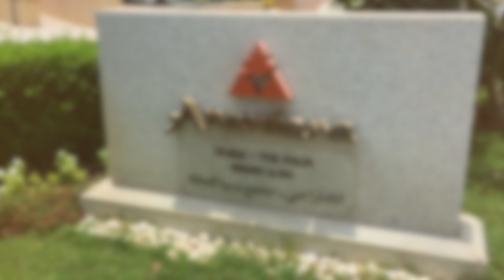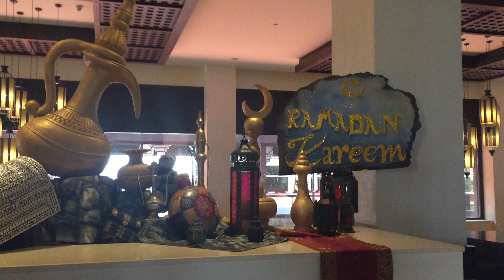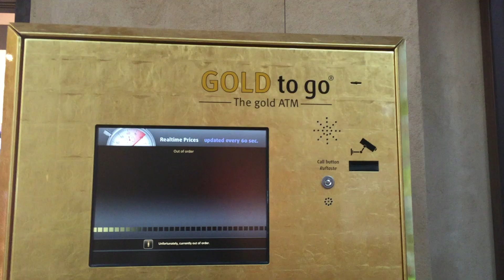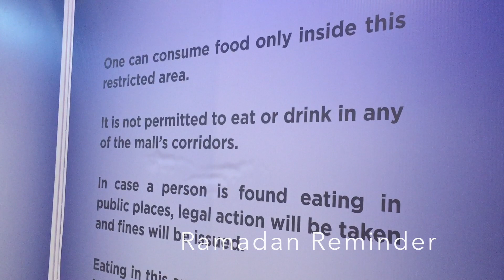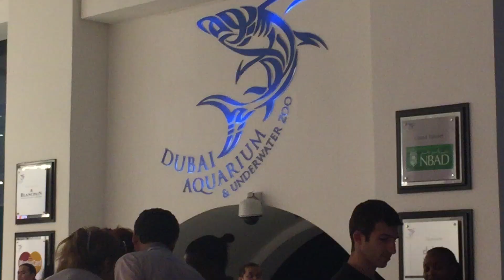VLOG: 5 Hour Dubai Tour (That actually took 12 hours) Dubai Vlogger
Oops.. a 5 hour tour took 12 hours. Sorry Amanda, I had your kids out ALL DAY. LOL

If you like the Anantara Hotel featured here book a stay!

See the best new ice cream shop in Dubai !!